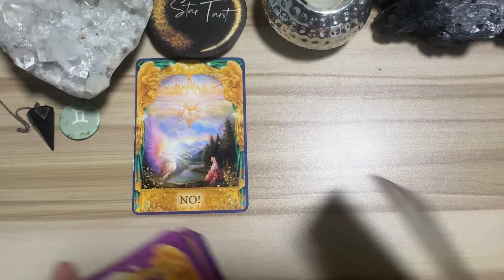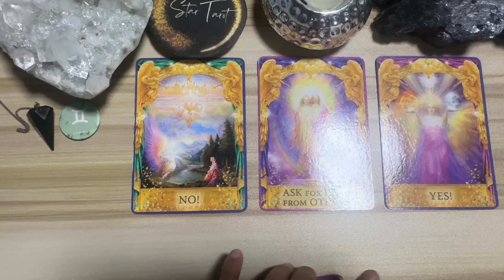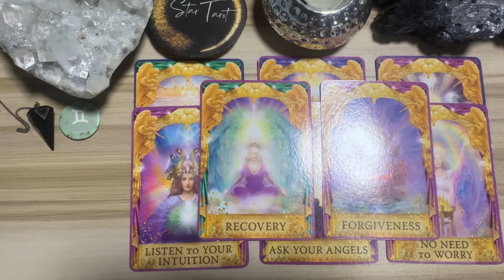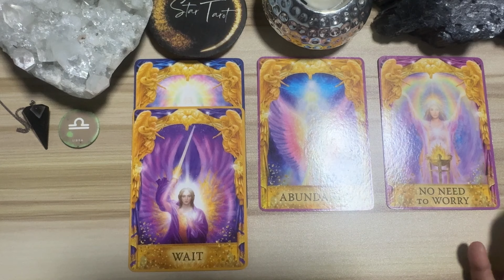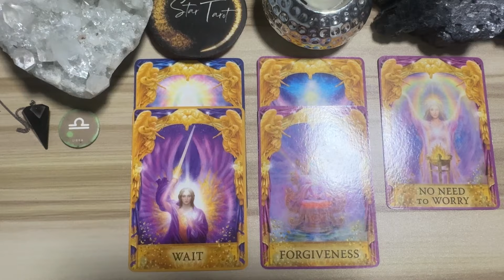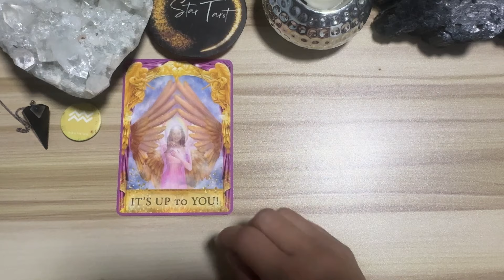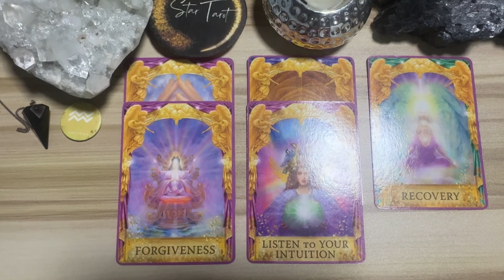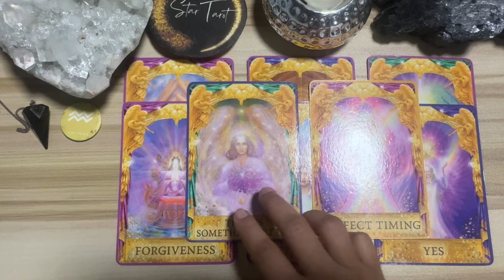MGA DAPAT MONG MALAMAN NGAYON🌈AUGUST 25, 2024♊️GEMINI♎️LIBRA♒️AQUARIUS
MGA DAPAT MONG MALAMAN NGAYON🌈AUGUST 25, 2024♊️GEMINI♎️LIBRA♒️AQUARIUS airsigns#dailyreading#guidance#gabay#tarot#oracle#gemini#aquarius#libra

Hello beautiful soul! I hope you enjoyed your AUGUST 25, 2024 Daily Tagalog Tarot Reading. I appreciate your support! Blessings, love and light! 🙏❤️

🦋 Timestamps 🦋
0:00 Gemini
5:03 Libra
10:41 Aquarius